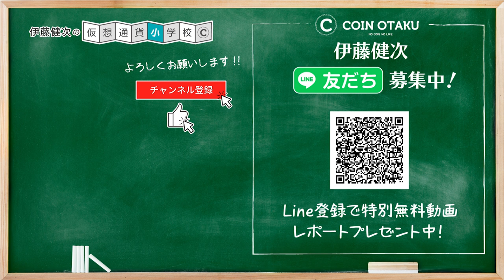【徹底解説】主要銘柄は価値が下がった？日本円と比べてどうなった？暗号資産マーケット分析レポートについて伊藤の見解を解説！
YouTube非公開の「STEPNについてのとっておき情報」をLINEでプレゼント中🎁
友だちに追加して受け取ってください。

本日は、主要銘柄は価値が下がった？日本円と比べてどうなった？暗号資産マーケット分析レポートについて伊藤の見解について解説させていただきました！

質問や解説してほしい銘柄があれば動画にコメントください。
今後の動画の参考にさせていただきます。

CoinGeckoさんのレポートはこちらから！

🔹伊藤健次のSNSとメディア

🔹伊藤健次プロフィール

1984年生まれ。

 慶應義塾大学大学院経営管理研究科ヘルスケアポリシー&マネジメント集中コース修了

一般社団法人 Fintech協会会員
国内企業仮暗号貨事業顧問
暗号通貨取引所アドバイザー
暗号通貨投資アナリスト

【実績】
テレビ東京　WBS（ワールドビジネスサテライト）　出演
テレビ東京　モーサテ（モーニングサテライト）　出演
NHK　おはよう日本　出演
FM西東京　高橋勇太のRockin’Journey　出演
Block CO + Tokyo　総合司会
TEAMZ BLOCKCHAIN SUMMIT　モデレーター
JEDA主催　EOSミートアップ　登壇
Influencers Night　司会
Blockchain Tech Summit 総合司会 兼 モデレーター
BS11 真相解説 仮想通貨NEWS! 第9回・10回 出演